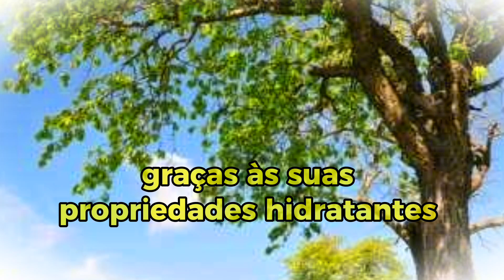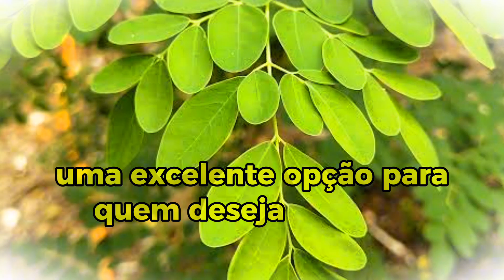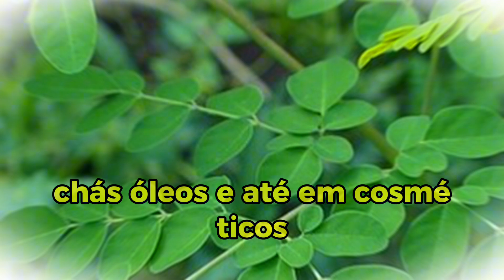MORINGA oleifera : a árvore MILAGROSA que REVOLUCIONA a sua SAÚDE, CONFIRA!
A Moringa oleifera, conhecida como a "árvore milagrosa", é famosa por seus inúmeros benefícios à saúde. Ela é utilizada há séculos devido às suas propriedades nutricionais e medicinais. Rica em vitaminas e minerais, a moringa é considerada um superalimento. É especialmente conhecida por suas propriedades antioxidantes e anti-inflamatórias, que ajudam a combater os radicais livres e reduzem inflamações no corpo.

O consumo de moringa pode ser feito de diversas formas: suas folhas podem ser usadas em chás, sucos e até em saladas, enquanto suas sementes são frequentemente utilizadas para extrair óleo. Este óleo de moringa é apreciado tanto na culinária quanto na cosmética, graças às suas propriedades hidratantes e nutritivas.

Além de seus benefícios nutricionais, a moringa é altamente valorizada no combate a diversas condições de saúde. Estudos indicam que ela pode ajudar no controle da diabetes, melhorar a digestão e até mesmo auxiliar na perda de peso. Seu uso como suplemento alimentar tem se tornado cada vez mais popular, especialmente entre aqueles que buscam alternativas naturais para melhorar a saúde.

O cultivo de moringa é relativamente simples e pode ser feito em diversos tipos de solo, o que a torna uma excelente opção para quem deseja ter uma fonte constante de nutrientes em casa. Além disso, a moringa é uma planta resiliente, capaz de crescer em condições adversas, o que contribui para a sua popularidade em regiões com recursos limitados.

Se você está procurando maneiras de incorporar a moringa na sua dieta, há inúmeras receitas disponíveis. Desde smoothies e chás até pratos mais elaborados, as opções são variadas e deliciosas. O consumo regular de moringa pode proporcionar um aumento significativo nos níveis de energia e bem-estar geral.

Por todas essas razões, a Moringa oleifera tem ganhado destaque como uma das plantas mais benéficas para a saúde humana, sendo amplamente utilizada em suplementos, chás, óleos e até em cosméticos. Sua versatilidade e riqueza nutricional fazem dela uma adição valiosa à dieta de qualquer pessoa que busca melhorar a saúde de forma natural e eficaz.

Descubra o universo das flores e plantas no meu canal! Aprenda como cuidar de uma flor e explore o significado por trás de cada uma. Encontre a árvore perfeita para sua calçada ou jardim, ou transforme seu espaço com trepadeiras encantadoras para pergolados, cercas ou muros. Conheça plantas resistentes ao sol ou ao frio, ideais para qualquer clima. Saiba como criar um jardim pequeno ou uma horta de ervas e temperos dentro de casa. Explore o mundo das ervas para chá e descubra o poder das plantas medicinais em vasos. Transforme seu jardim com plantas ornamentais que adicionam charme e beleza ao ambiente atraindo pássaros, animais, abelhas, borboletas para seu espaço seja Jardim ou Calçada.